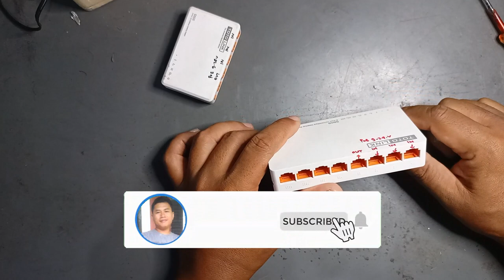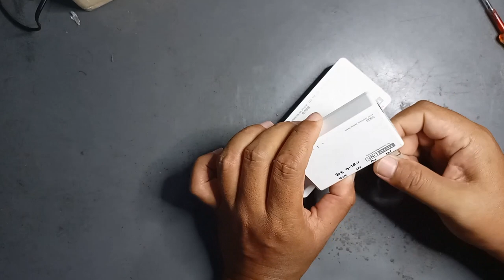Memperbaiki Switch Hub Modif POE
Memperbaiki Switch Hub Modif POE rusak kena petir. Sering kali Switch modif kita rusak terkena lonjakan arus listrik akibat petir besar. Apa sih yang biasanya rusak dan bagaimana menggantinya? Di video ditunjukkan cara memperbaikinya.